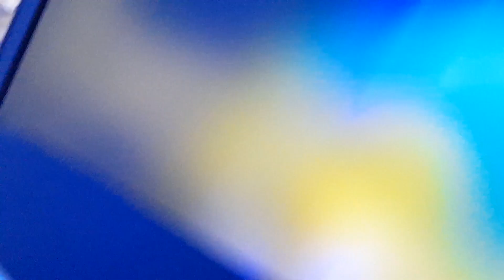shorts unboxing hp laptop gaming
new laptop unboxing @theblogfinder